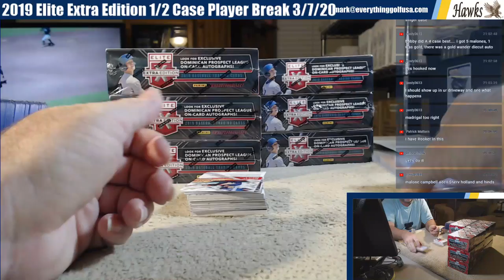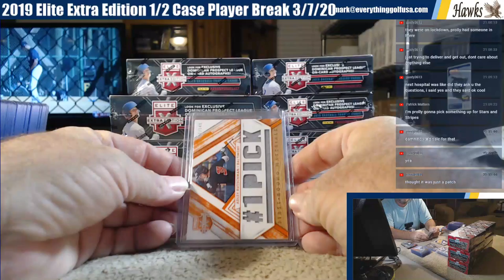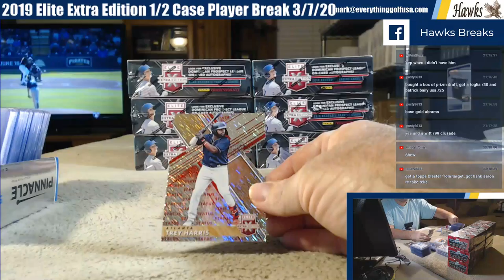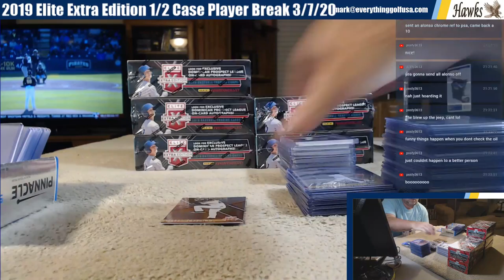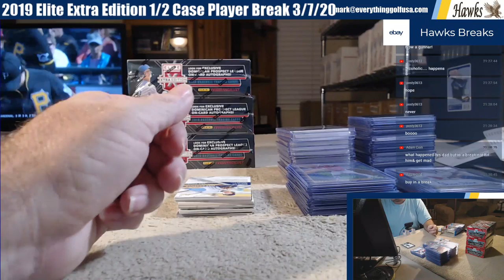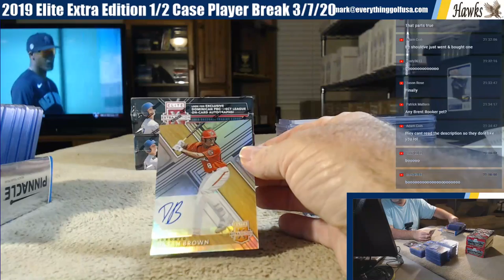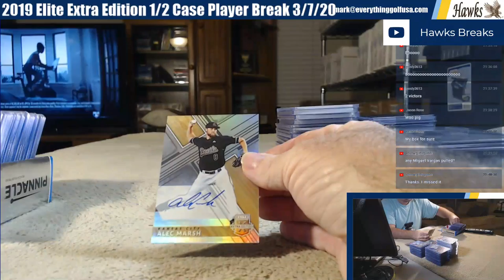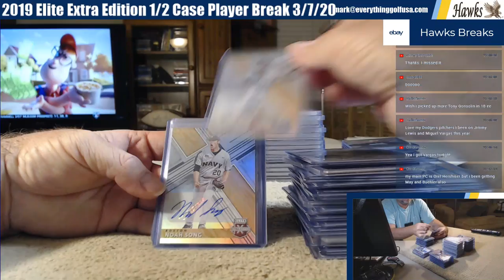2019 Elite Extra Edition 1/2 Case Player Break 3/7/20